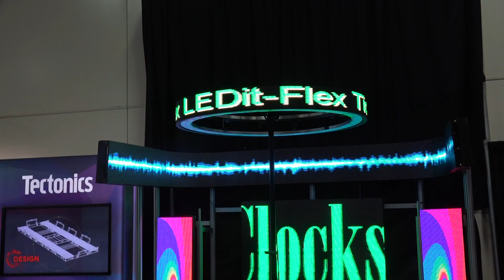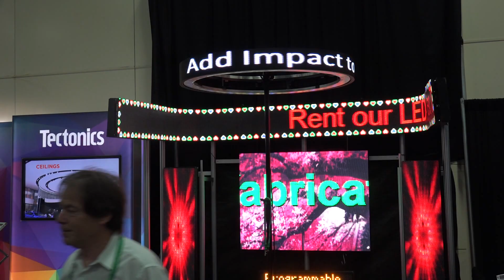MANDEX LED EXHIBITOR SHOW VIDEO RENTAL/ SALES SCREENS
LEDITflex  by Mandex lightweight  small video tiles 4mm -5-mm 6m m